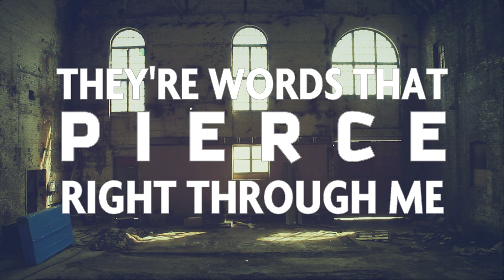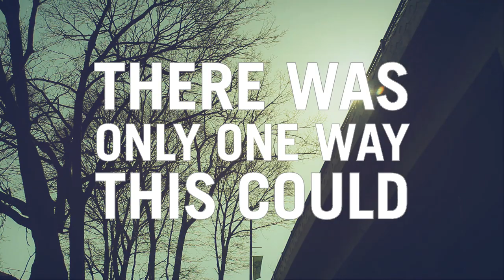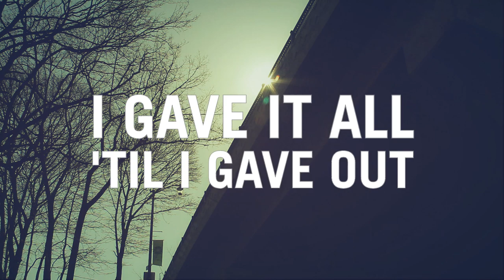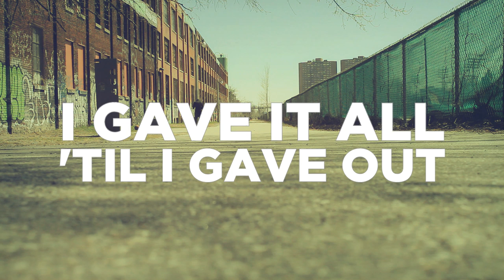CANVAS - Keeping Score (Official Lyric Video)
Words and Music by Chris Graham
Recorded, Produced and Mixed by Chris Graham
Mastered by Dan Weston

Directed by Chris Graham
Additional footage by Rachael Kennedy and Sean Sroka
This video was shot in and around The Junction in Toronto.

LYRICS:

The daggers point right to me,
They're words that pierce right through me.
I'm just a man with a rolling stone,
And all I want to do is move it along.

It's all so typical,
Did you know, did you see,
There was only one way this could go.

You finally got everything out,
But I'm not keeping score.
I gave it all til I gave out,
'Cause I'm not keeping score.

I can attest to the problem,
You can't sink or stop them,
Sometimes the truth takes time to see,
It doesn't care if you don't want to believe.

We were waiting on a miracle,

Isn't it easier, isn't it easier,
Isn't it easier to find a way back home?
Isn't it easier, isn't it easier, no?
God I can feel it now, oh.